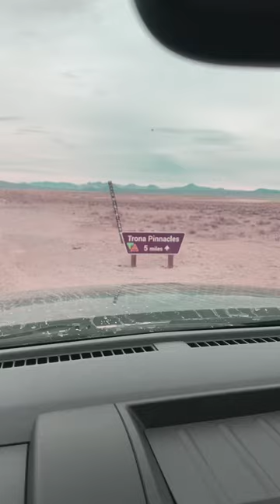Trona Pinnacles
A short reel from my recent three-day excursion into the Mojave Desert ending at Trona Pinnacles.